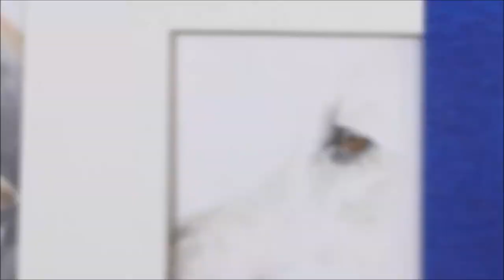Drawing Dogs in Coloured Pencils | "Got Your Back" Hunt Hounds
Hi everyone! Hope you've had a great week! Today's video shows my drawing process of these two cuddling hounds! Once again, you'll have to excuse my fat head *face palm*, (I really need to get better at not blocking the sun with my huge melon), but I hope you enjoy this video despite that! x

If you are interested in getting a portrait of your best friend, or you would like to surprise someone else with one, please get in touch and visit my You can also check out what original pieces I have for sale, as well as my prints and products!

Commission info: www. victoriarandall-fineart.co.uk

My coloured pencil supply list:

Pencils:
✯ Faber Castell Polychromos
✯ Caran D'Ache Luminance & Pablos
Papers:
✯ Hot Pressed 140lb watercolour paper
✯ Clairfontaine Pastelmat
✯ Daler Rowney Smooth Bristol Board
Accessories:
✯ Zest-It Pencil Blend
✯ Putty Eraser
✯ Scotch Magic Tape

To film, I use a Panasonic HC-V180 plus my Nikon D3100